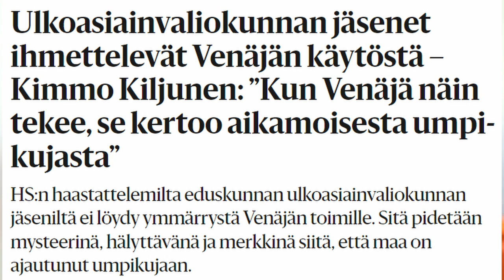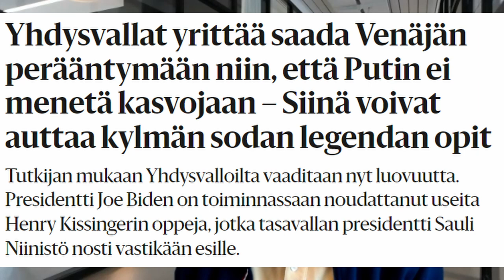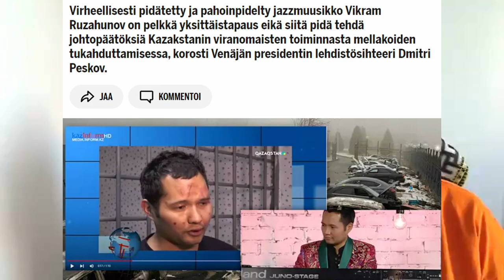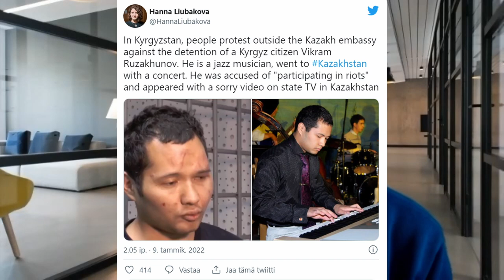What is PUTIN up to now? NATO is not backing? ENGLISH TEXTS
Putin is threatening Europe, USA and Ukraine. Putin uhkailee Eurooppaa, Natoa, Ukrainaa. Ja asettaa hurjia vaatimuksia.